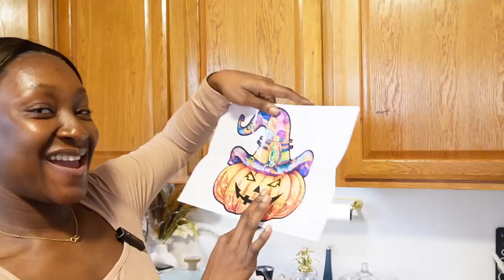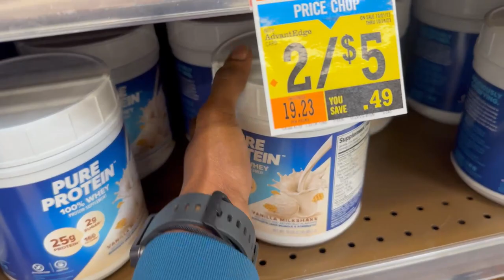WEEKLY VLOG| Grocery shopping, feeding my inner child, at-home pedicure & cook with me| Akosua B.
Hey loves, welcome to another weekly vlog. I hope you enjoy it.
At-home pedicure set-
EBIN HAIR SPAY-
FAQs
How old are you?
- 27yrs
Camera for filming?
-Canon M6
Where do I live?